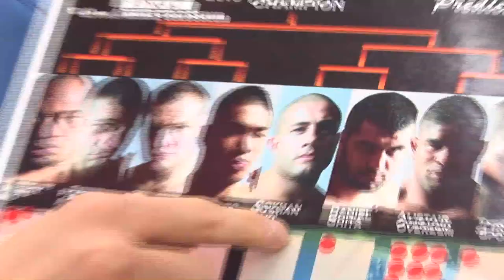Shinya Aoki's Picks!! - 2010 WGP FINAL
"Shinya Aoki says he knows who will win the WGP Final!? Special Predictions forK-1 WORLD GP 2010 FINAL (2010 Dec,11 / Ariake Colosseum, Tokyo, JAPAN).

青木真也がWGPトーナメントの勝ち上がりを予想！『K-1 WORLD GP 2014 FINAL』の行方はどうなる!?"